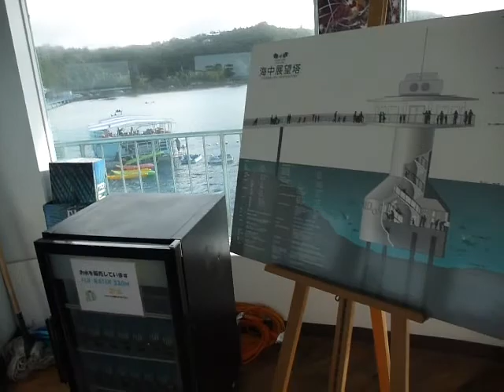グアム・フィッシュアイマリンパーク Guam Fish Eye Marine Park